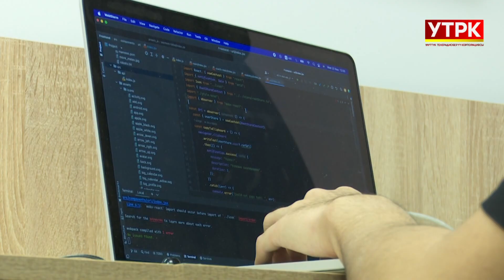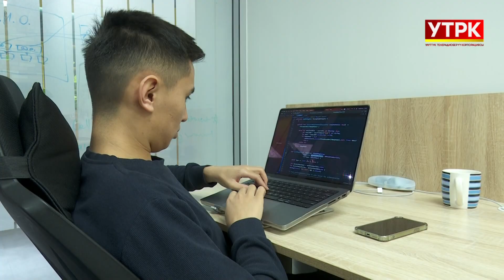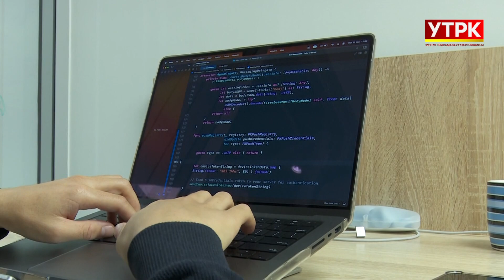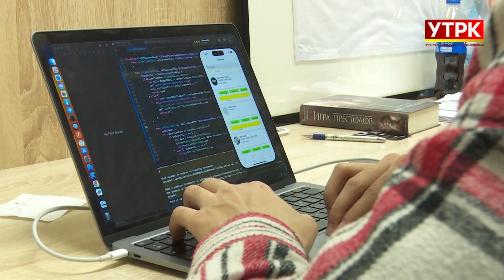Стартап Нация 14 серия | Калмурат Джангазиев об успешном запуске стартапа о правильном питании